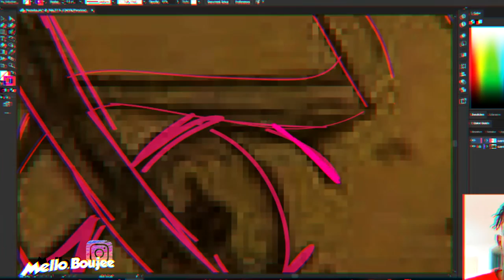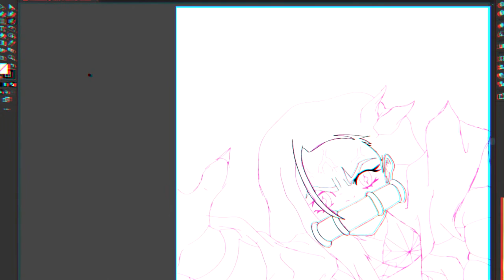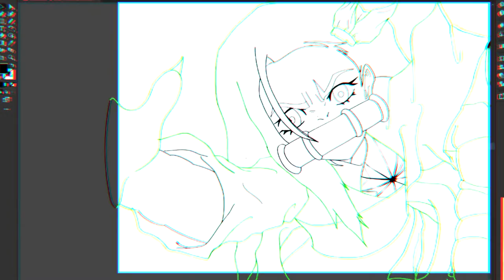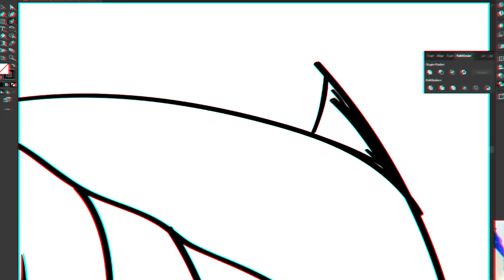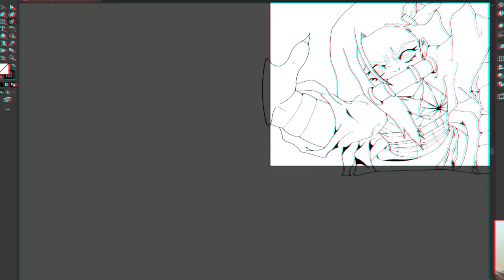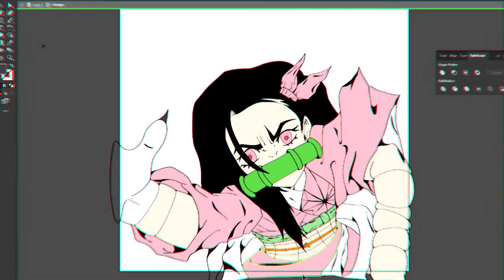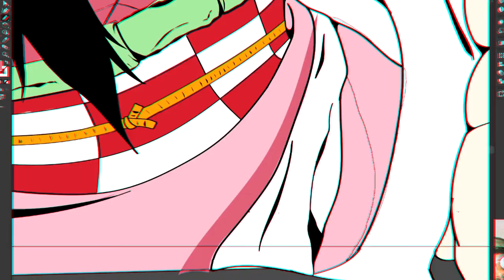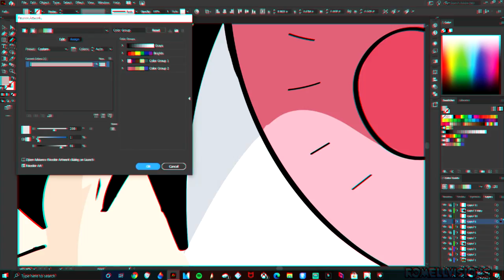"Nezuko" Demon Slayer Speed Art ( ADOBE ILLUSTRATOR )